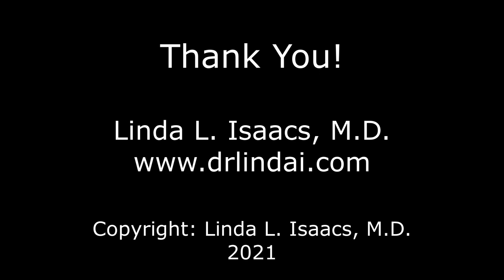My Alternative Path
Linda L. Isaacs, MD, is frequently asked what led her in the direction her career has taken. In this video, she explains how the patient outcomes she has seen and her own improvement in health caused her to devote herself to the treatment approach she offers. She discusses how she met Dr. Nicholas Gonzalez and Dr. William Donald Kelley. for more information about her and her work.